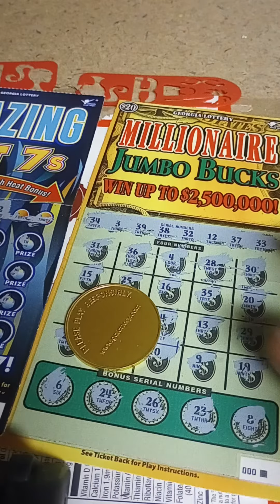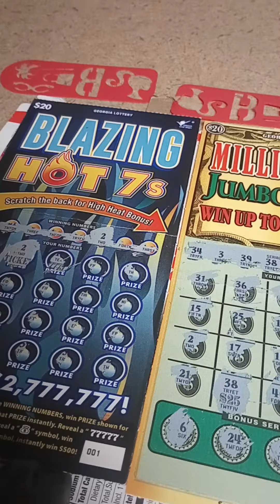🔥 OKAY 2 FROM 2 LET'S GOOOO 💥💵